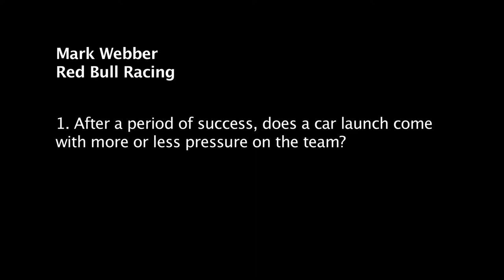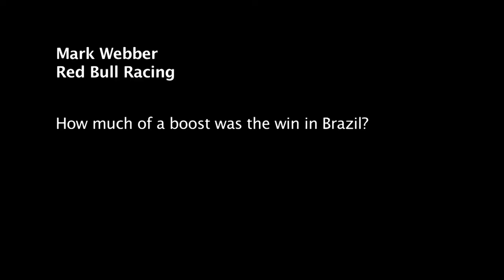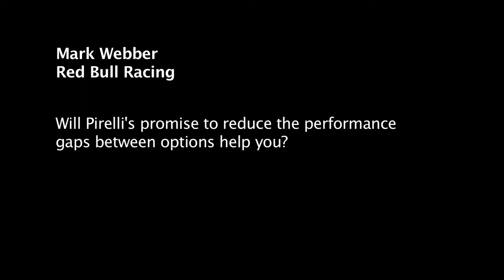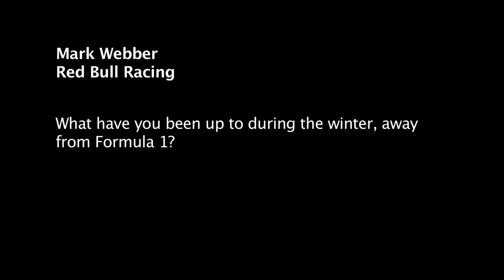マーク・ウェバー インタビュー RB8発表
レッドブルのマーク・ウェバーが2012年シーズンに向けた抱負を語った。